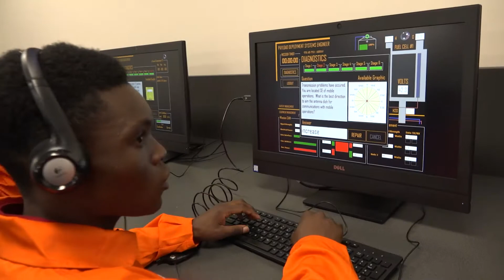Space school at Hamilton Secondary College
Driving drones, docking at the international space station and growing food for astronauts. Our students were inspired by the world’s biggest space congress last week.